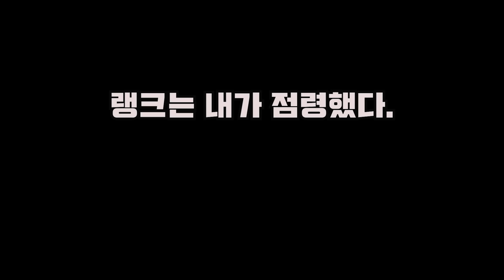2018 하스스톤 총정리 뉴 - 스 (내맘대로)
까마귀의 해 한해동안 무슨 일이 있었는지 제 마음대로 뉴스로 한번
만들어보았습니다. 궁금하시면 한번 봐보세용 'ㅅ'.

패치의 디코에 들어오세요!